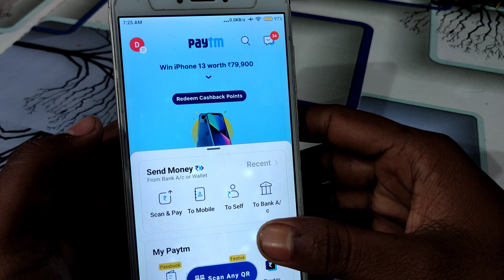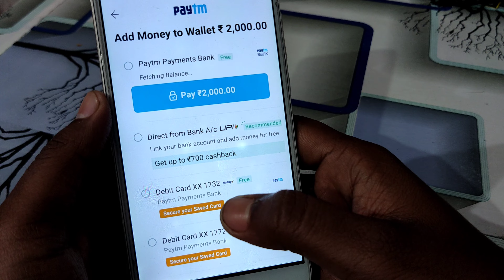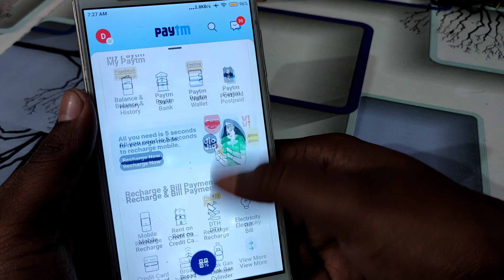Paytm add money offer | Flat ₹20 Cashback | Paytm add money promo code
YOUR QUERY

paytm offer
paytm cashback
paytm add money cashback
paytm new cashback offer
add money to paytm wallet
paytm promo code
how to add money in paytm
add money offer
technical rk rajbhar
paytm bug
cashback offer
how to add money in paytm wallet
add money promo code for paytm